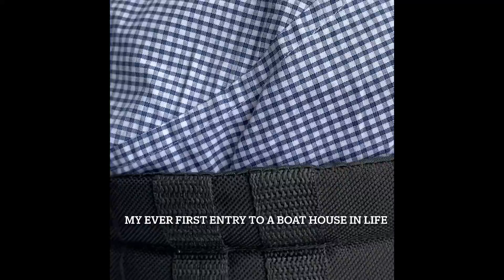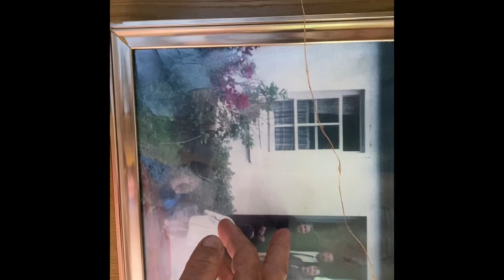Visiting a boat house in lee river London. Thank you lovely friend.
دلندن په لی نوم سیند کښی کشتې کور ته ورننوتل ، او د هغی سیل اوننداری ، او خږو اوسیدوکو سره ګپشپ